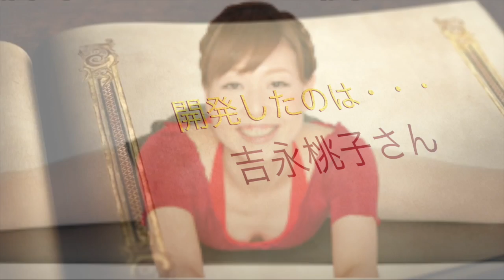シンデレラ 美脚メソッド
180度開脚するトレーニング方法の詳細はこちら・・・

i Phoneだけでさくっと作ろう！動画作成オンライン講座

i Phoneだけで、さくっと作ろう！
情報発信動画作成オンライン講座
‹詳細はこちらから›

プロモーション動画作成オンライン講座

‹i Phone動画作成無料メール講座申込みフォーム›